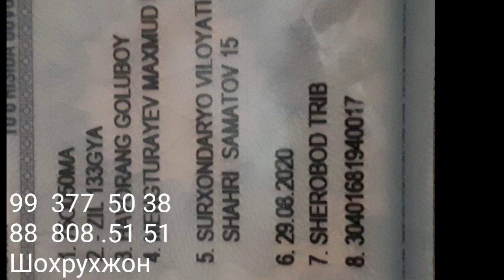ДИККАТ СРОЧНА СОТИЛАДИ | ДЕНОВ МАШИНА БОЗОРИ 2021 |DENOV MASHINA BOZORI 2021